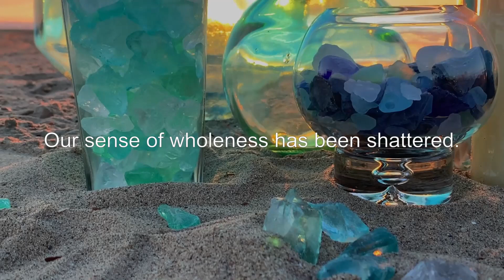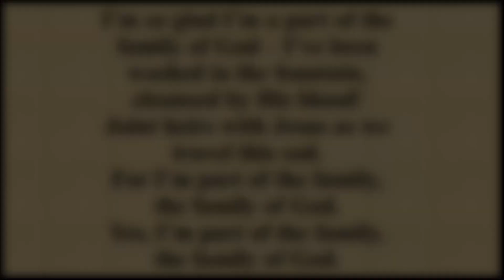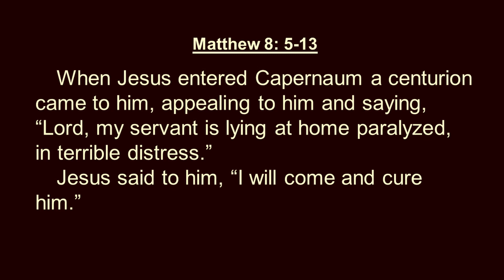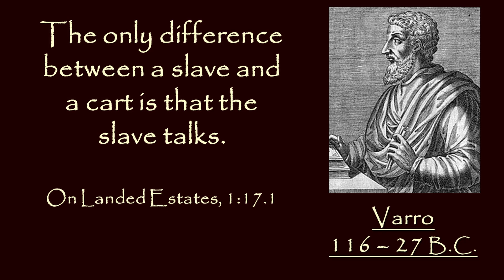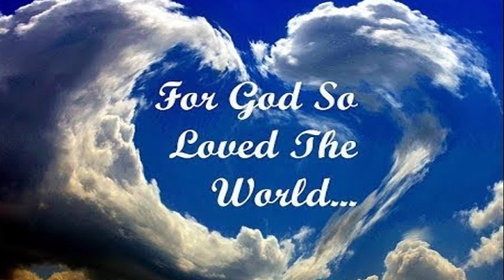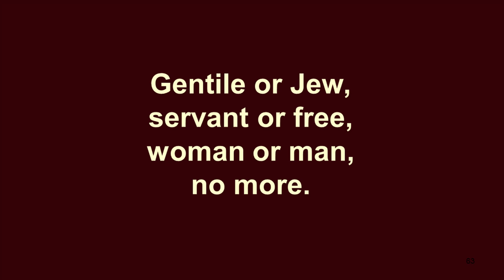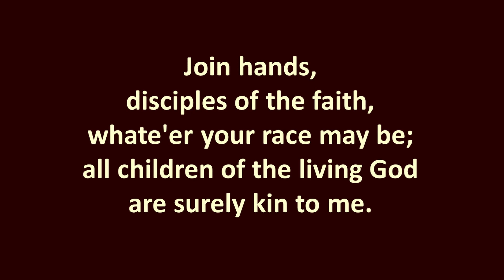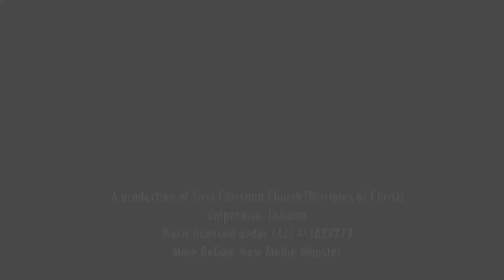Jesus Heals Our Broken Community! (Online Worship, Week of 2/28/21)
In this weeks online worship service, we consider the story of Jesus and the faithful centurion from Matthew 8. By healing the centurion's servant, Jesus broke numerous ethnic and cultural boundaries of the time period. How does Christ move us to transcend the artificial human boundaries of the current era?

A VERY SPECIAL THANKS TO Dr. Marcia McFee with Worship Design Studio, the original creator of the "Holy Vessels" series. Used with permission. for more information.

SERMON TEXT
Matthew 8:5-13

MUSIC
Healer of Our Every Ill
The Family of God
A New Day Psalm

Recorded at
First Christian Church
Valparaiso, Indiana